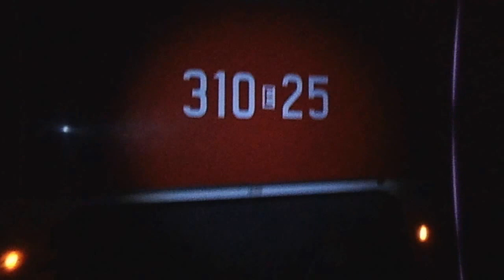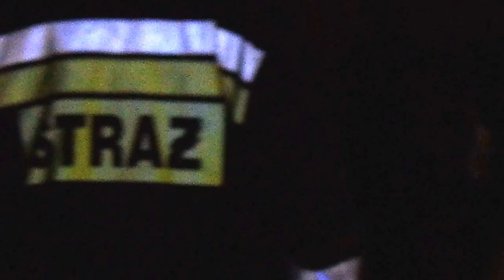2015 06 27 Dzień POdpalacza Piwnica,osiedle PiSuara Bulaka i Mosze Walaska PO V DSCI0641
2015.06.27 Dzień POdpalacza-Śmietnik 1,osiedle PiSuara Bulaka i Mosze Walaska (PO)
Tu  bandytom ze Straży Wiejskiej Kulety łeb nie pracował coby znaleźć seryjnego POdpalacza.
Graficiarzy również ci bohaterowie napadający dziennikarzy nie
Ale czy może to dziwić, skoro gros czasu spędzają na pieszczotach z panią redaktor Maciuś Trojanowską z Psychiatrycznego Radia Łódź?